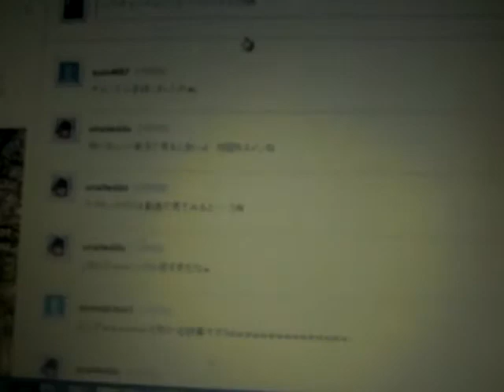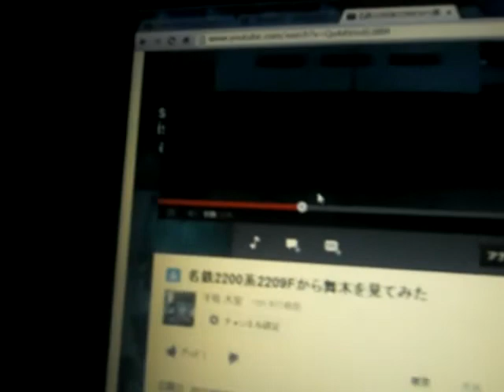広告主の嫌がらせ?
気づいたら2週間もこの状況が続いてて...
もう何をやっても変わらないんです。